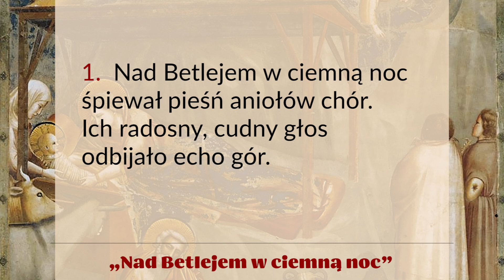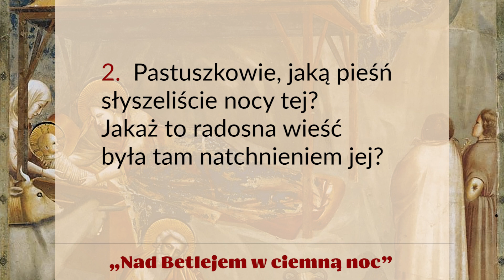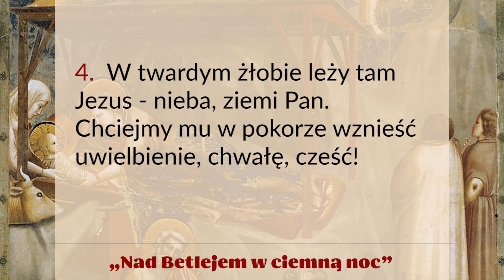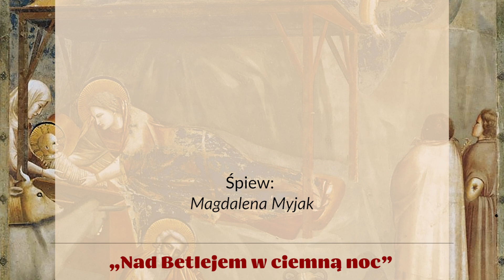SpiewamyKoledy | „Nad Betlejem w ciemną noc” | Magdalena Myjak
„Nad Betlejem w ciemną noc”
Śpiew: Magda Myjak.

1. Nad Betlejem w ciemną noc
śpiewał pieśń aniołów chór.
Ich radosny, cudny głos
odbijało echo gór.

Gloria, Gloria
in exscelsis Deo!

2. Pastuszkowie, jaką pieśń
słyszeliście nocy tej?
Jakaż to radosna wieść
była tam natchnieniem jej?

Gloria, Gloria
in exscelsis Deo!

3. Do Betlejem prędko spiesz,
zostaw stada pośród gór,
gdyż anielska głosi wieść,
że się tam narodził Król.

Gloria, Gloria
in exscelsis Deo!

4. W twardym żłobie leży tam
Jezus- nieba, ziemi Pan.
Chciejmy mu w pokorze wznieść
uwielbienie, chwałę, cześć!

Gloria, Gloria
in exscelsis Deo!